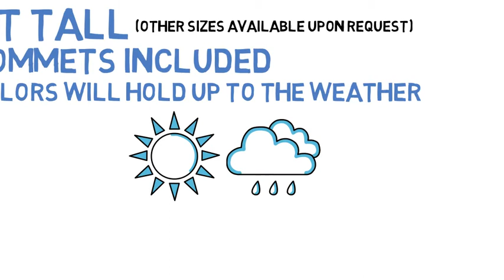Player Banners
Individual player banners are our specialty.  We are the number one provider of senior banners in the country.  Send us your high quality player photos, names, numbers, and other information and we'll create your personalized photo banner.  Your senior banner will include photo extraction, design, color matching, hemming, grommets, and shipping to anywhere in the continental USA.  Our player banner process is super fast and you can expect to receive your banners within one week from design approval and payment.  Every high school senior banner is made to commemorate the player's years of loving his or her sport.  Senior year only comes once for the players and individual player photo banners are the best way to make senior night memorable.